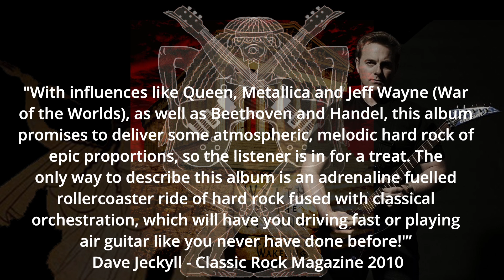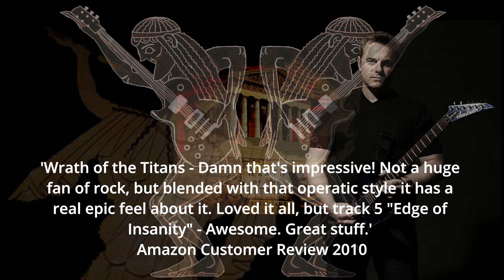Adam James Wakeling - "Wrath of the Titans" (Album Re-release Promo) (with Reviews)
Originally released in 2010, this is now available to stream on most online platforms.